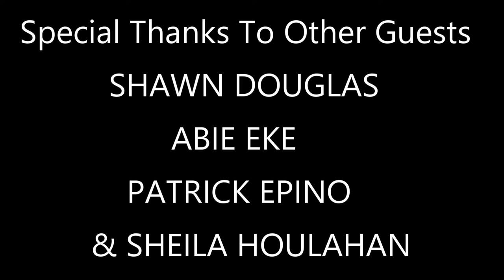Mad Bros Media : 2021 Zoom Show Wrap Up Trailer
SEASON ONE  ZOOM SHOW WRAP UP AS WE HEAD INTO 2022!

Diane Franklin Actress(Better Off Dead, Second Time Lucky, Ted Bundy Boogeyman)

Billy Vera  Singer (At This Moment, Let You Get Away, With Pen In Hand)

Richard Norton Martial Artist/Stunt Coordinator( Suicide Squad, Gymkata, The Octagon)

Naomi Grossman Actress(American Horror Story, 1BR, Sky Sharks)

Scott Schiaffo Actor/Musician(Clerks, Vulgar,Clerks III)

Larry Hankin  Actor( Billy Madison, Escape From Alcatraz, Money Talks)

Harry Mavromichalis Filmmaker ( Olympia, Yankee Restaint)

Marilyn Ghigliotti Actress(Clerks, Clerks III, Rogue Warrior: Robert Fighter)

Damon Hines Actor( Lethal Weapon Series, The Adventures of Buckaroo Bonzai)

Abie Eke Actress/Director ( Drawn Like Moths, The Bleeding Dark)

Patrick Epino Actor/Director(National Film Society, Awesome Asian Bad Guys, Bitter Melon)

Shawn Douglas Singer/Puppeteer(Who Needs Puppets Series)

Sheila Houlahan Actress(The Little Things, Night Mother, Beloved Beast)